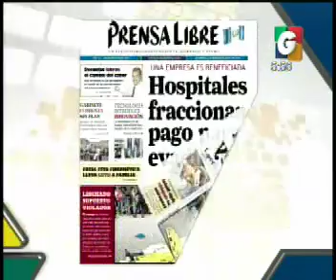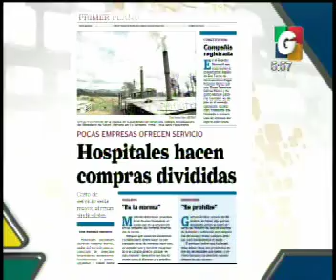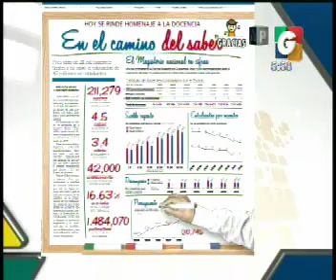Titulares - Primera Plana - Nuestra Ciudad